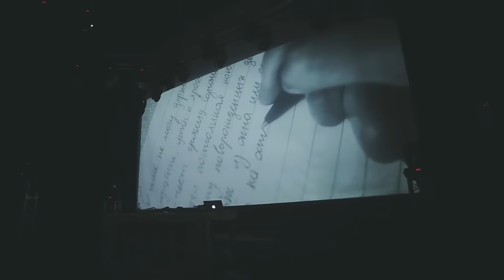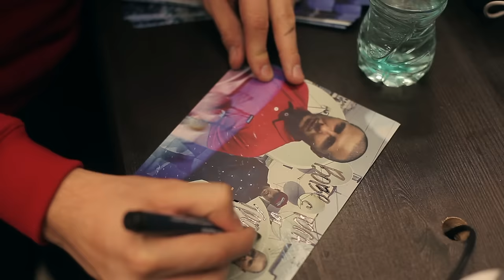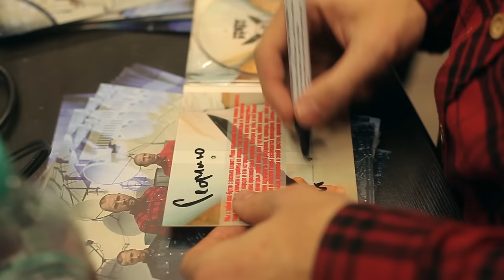ГРОТ "5 ЛЕТ В ЭФИРЕ"